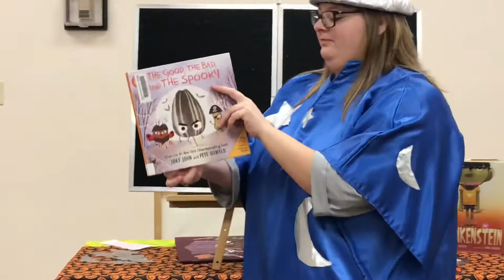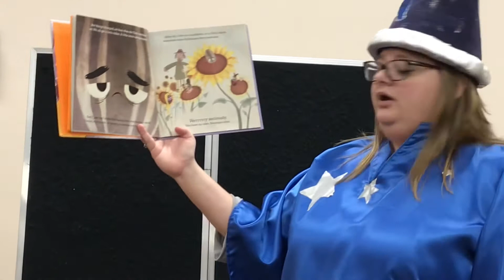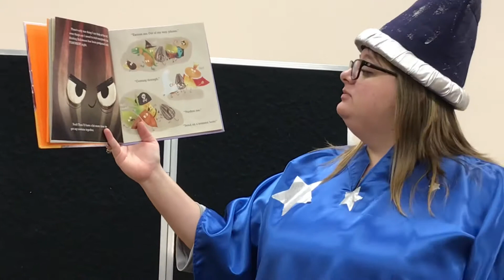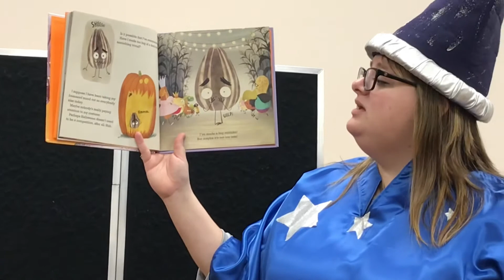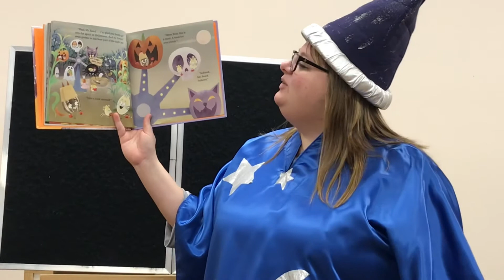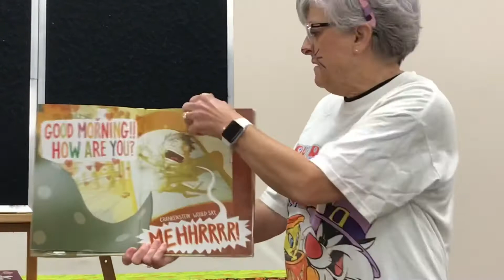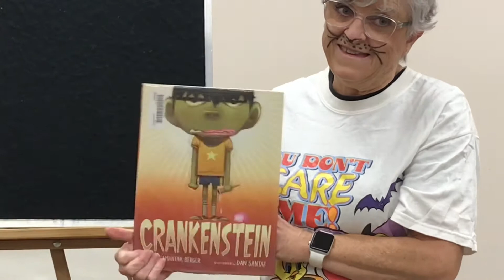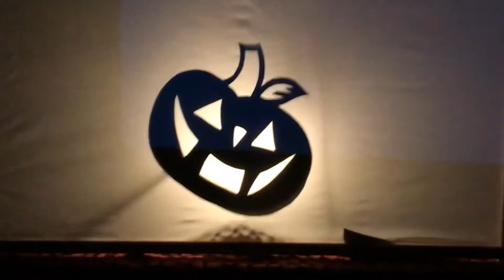SPOOKTOBER Story time Online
Stories for the family to enjoy.